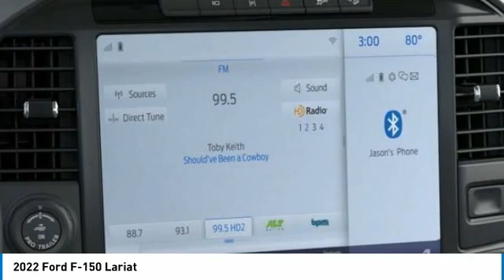2022 Ford F-150 221805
2022 Ford F-150 Lariat

Brighton Ford
8240 W Grand River Rd

3.5L PowerBoost Full-Hybrid V6, 4WD.brbrAntimatter Blue Metallic 2022 Ford F-150 Lariat 4WD Automatic 3.5L PowerBoost Full-Hybrid V6 23/23 City/Highway MPG All vehicle pricing is shown with A/Z pricing. Not all buyers will qualify for all discounts/rebates/pricing plans shown. Please see dealer for complete details and to find out what pricing you qualify for. Brighton Ford is conveniently located off of Grand River Road in Brighton, Michigan. Brighton Ford is near the intersection of I-96 and US-23 in Brighton, Michigan. We have the largest selection of used trucks, used cars and used SUVs with over 200 pre owned vehicles in stock! Brighton Ford serves all nearby cities including South Lyon, Howell, Fenton, New Hudson, Novi, Ann Arbor, Whitmore Lake, Lansing, Detroit, Toledo and Flint.